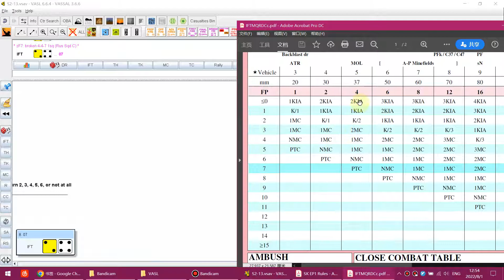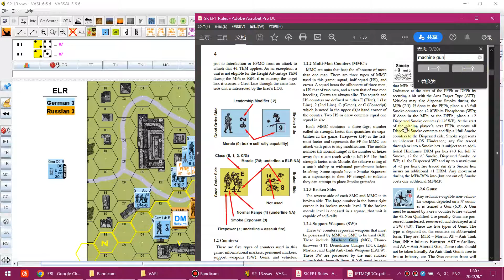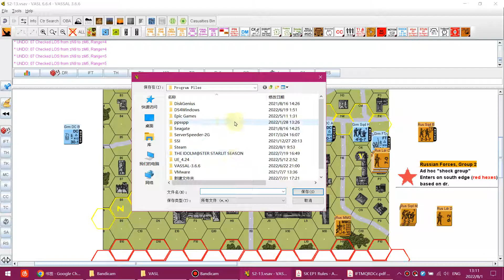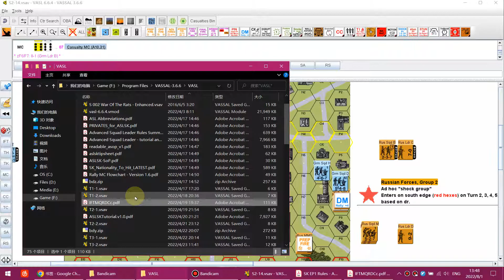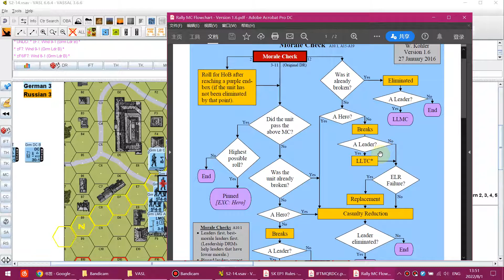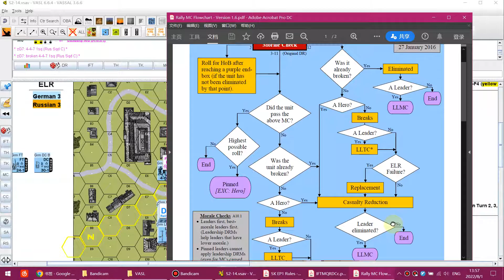[VASSAL]《高级步兵班长》新手剧本S02“老鼠战争”第2次游玩02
随便玩玩，硬核兵棋玩家们就不用浪费时间看了。